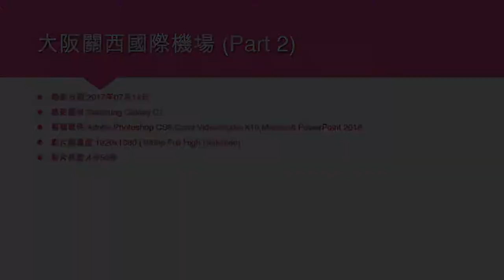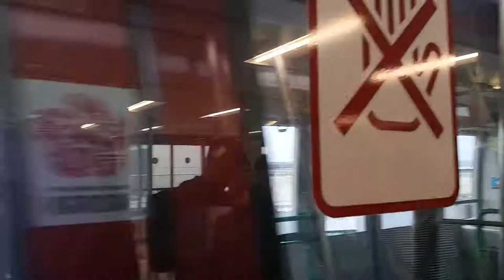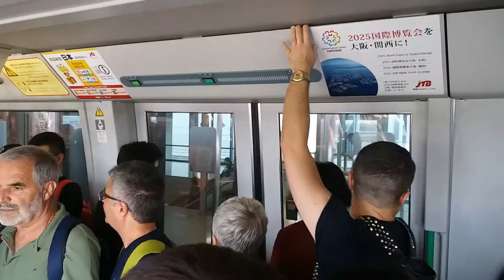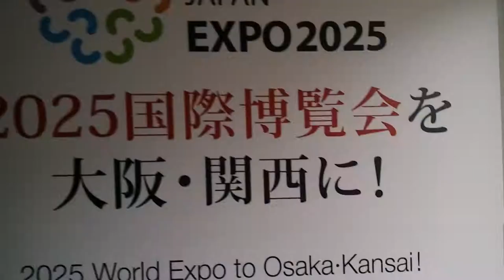大阪關西國際機場 (Part 2) - 2017年07月14日